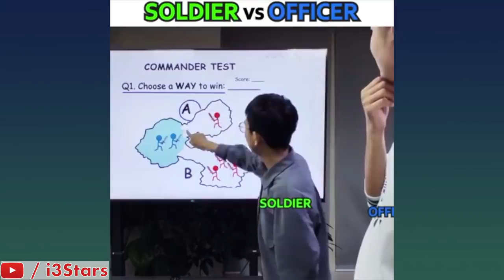Horrible Mobile Game Ads 8